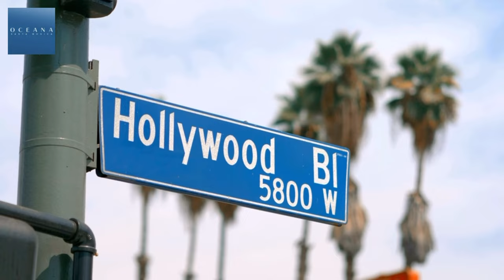Oceana Hotel Santa Monica Presidential Beach House Suite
The Getty Center is an art museum in Los Angeles that features pre-20th-century European paintings, sculptures, and decorative arts, as well as 19th- and 20th-century American and international photographs. The museum is located on a hilltop in the Brentwood neighborhood and is known for its architecture, gardens, and views of the city.

The Griffith Observatory is a public observatory, planetarium, and astronomy education center in Los Angeles. It is located on the southern slope of Mount Hollywood in Griffith Park and is known for its architecture, exhibits, and telescope viewing opportunities. The observatory offers a variety of exhibits, live shows, and telescopes for visitors to use to view the night sky.

The Hollywood Walk of Fame is a sidewalk that features the names of celebrities in the entertainment industry, who have made significant contributions to the field. It is located in Hollywood, Los Angeles, California. The stars are embedded in the sidewalk and are a popular tourist destination, where visitors can take photos with the stars and see the handprints and signatures of their favorite celebrities.

The Santa Monica Pier is a large pier located in Santa Monica, California. It is home to a variety of restaurants, shops, and attractions, including an amusement park, an aquarium, and a Ferris wheel. The pier also has a beach, bike rentals, and a playground, and is a popular spot for fishing and strolling along the beach.

The Oceana hotel in Santa Monica is a great base to explore the city and all the above mentioned tourist attractions are nearby and can be easily accessible to the guests. Also it is famous for it's ocean front location and luxurious amenities.